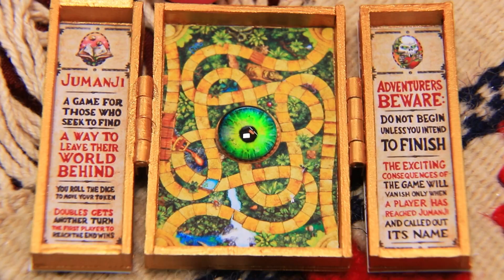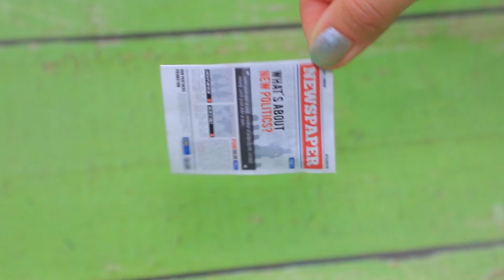Le Avventure delle Esploratrici Elsa e Anna / 10 Lavoretti Fai-da-te per le LOL OMG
Anna ed Elsa hanno scoperto un gioco misterioso. Una mappa le porterà a un tesoro nascosto! Le sorelle sono partite immediatamente. Le giovani esploratrici vivranno tante avventure in compagnia del loro fedele amico Olaf! Questa avventura li ha uniti, ma qual è stata la loro vera ricompensa? Scopriamolo nel nuovo video di LaLiLu!

Materiali e strumenti:
• forbici
• pennelli
• taglierino
• strumenti di modellazione
• argilla leggera
• fogli di gommapiuma
• cartone
• cerniere
• immagini stampate
• occhio decorativo
• dado
• ecopelle
• raccordi
• toppe stampate
• tessuto impermeabile
• filo di ferro
• nastri
• ago e filo
• plastica
• alluminio
• argilla polimerica
• strass
• cannuccia
• tessuto atletico
• feltro
• icona
• parti di orologio
• bottone
• anello di bottiglia
• nastro decorativo
• cuscinetto auricolare
• cappuccio metallico
• mezza perla
• bustina
• pasta
• contagocce per dolci
• immagine di un forziere
• lettere ritagliate
• carta